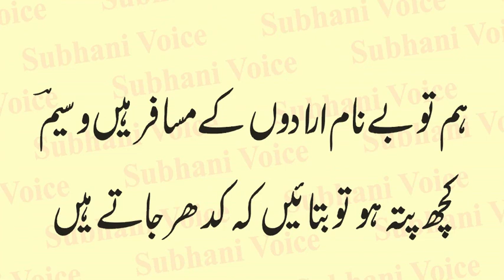Sham Tak Subha Ki Nazron Se Utar Jata Hoon | Waseem Barelvi | Urdu Poetry | Urdu & Hindi